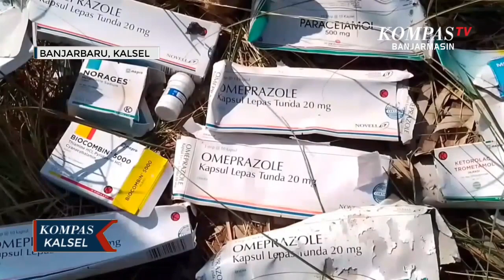Limbah Medis Ditemukan di Pinggir Jalan, Dinkes Banjarbaru Imbau Warga Diperiksa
BANJARBARU, KOMPAS.TV - Kepala Dinas Kota Banjarbaru mengatakan pelaku yang membuang sampah medis di Jalan Karya Manunggal Ujung, Kelurahan Landasan Ulin Barat, Kecamatan Liang Anggang bukan dari puskesmas maupun Rumah Sakit Milik Pemerintah Kota Banjarbaru.

Hal ini karena puskesmas sudah memiliki anggaran biaya jasa pemusnahan sampah medis melalui pihak ketiga, sehingga pihak pengelola limbah yang akan mengambil ke puskesmas.

Baca Juga Mendag Zulkifli Hasan Tanggapi Kenaikan Harga Ayam Potong di Pasar Besar Palangkaraya di

Dinas Kesehatan juga berwenang memberikan pembinaan kepada fasilitas kesehatan terkait pengelolaan limbah medis sesuai standar.

"Untuk klinik atau praktik mandiri mereka harus kerjasama sendiri dengan pihak ketiga untuk mengelolaan limbah medisnya," terang Kepala Dinas Kesehatan Kota Banjarbaru, Juhai Triyanti.

Baca Juga Belajar Jurnalistik dan Konten Kreator, Bawaslu Kalsel Tuntut Kehumasan Kreatif Mengolah Informasi di

Pihaknya juga telah mengarahkan puskesmas liang anggang untuk mengimbau warga yang bersentuhan dengan limbah medis yang berserakan di pinggir jalan pada 29 mei lalu agar dilakukan pemeriksaan untuk menghindari infeksi yang ditimbulkan dari limbah infeksius.